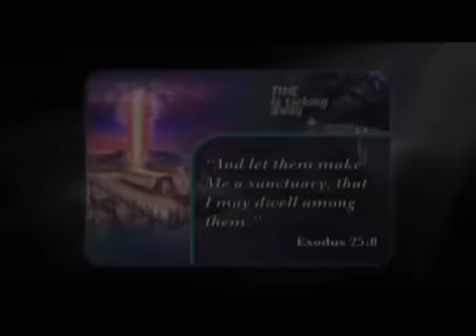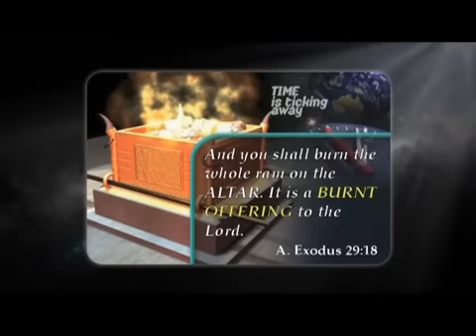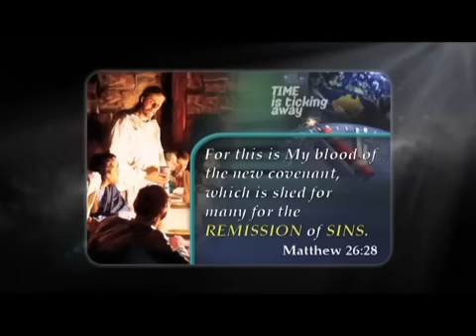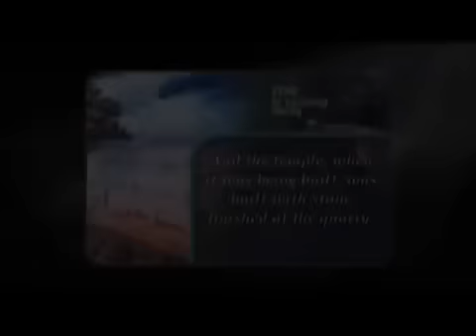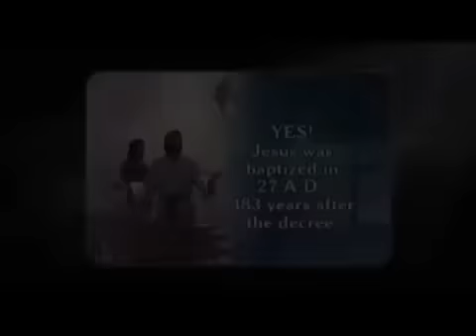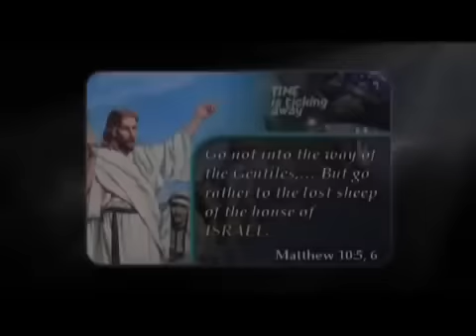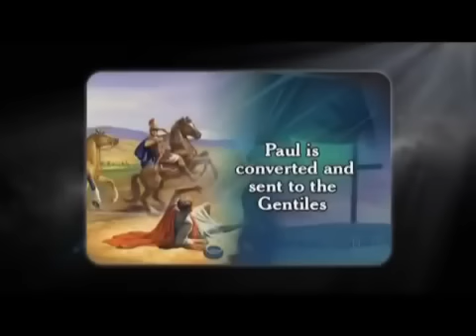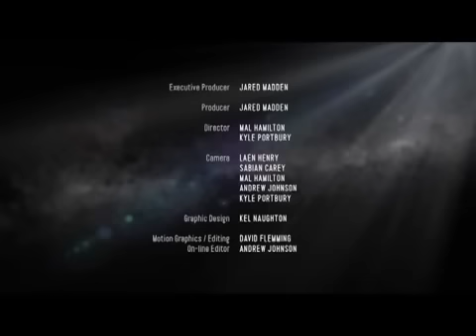Doug Batchelor - Inside God's Temple - A Study of the Sanctuary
Sermon by pastor Dough Batchelor